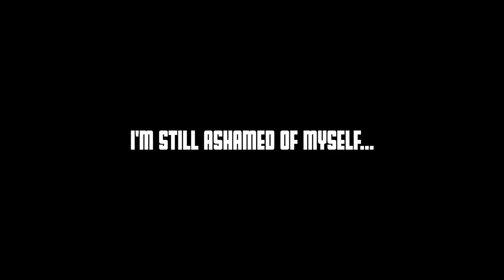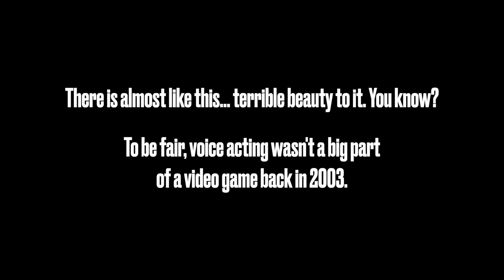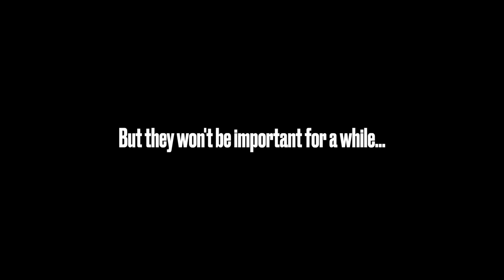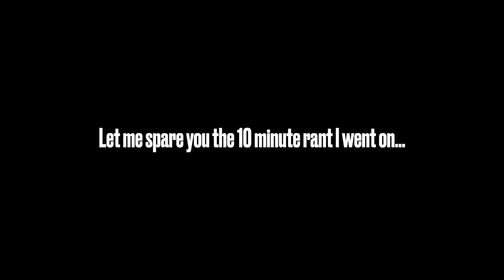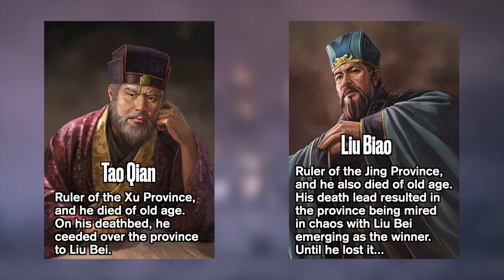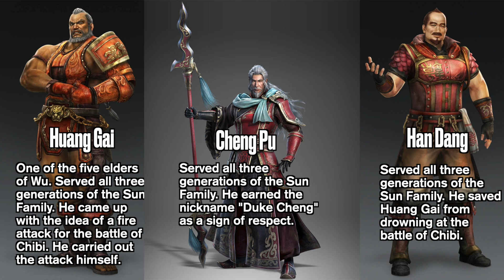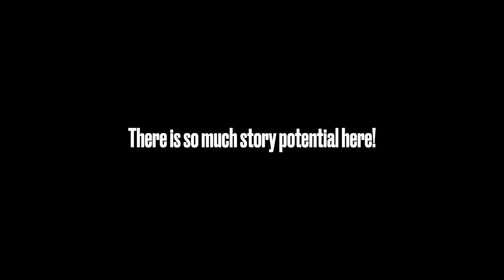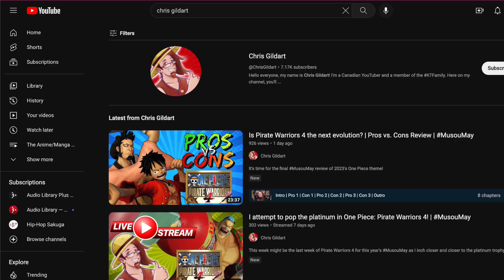A Random Dynasty Warriors Movie Review...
Did you know the video game series Dynasty Warriors has its own movie? Well, I did, and here is a random review about it. I've been a fan of this series for almost two decades and this movie was amazing and terrible. Hope you enjoy!

00:00 - Intro
02:13 - First Some Setup
03:36 - Story
15:48 - Characters
28:15 - Other Stuff
29:47 - In Conclusion
32:11 - Outro

If you are a content creator, I STRONGLY suggest you look into them for all your music needs.